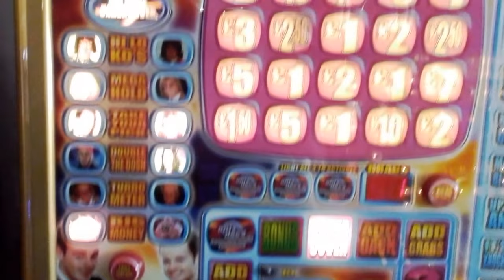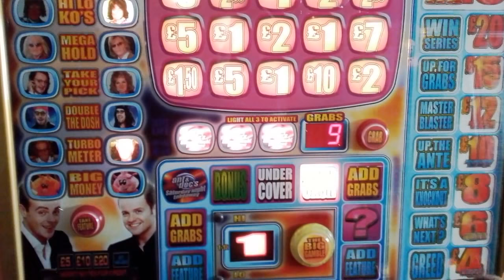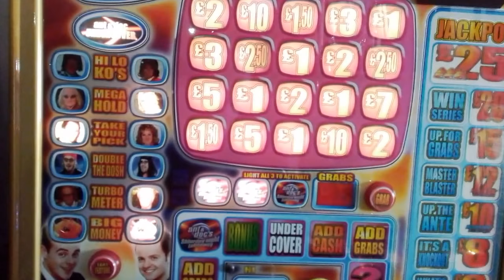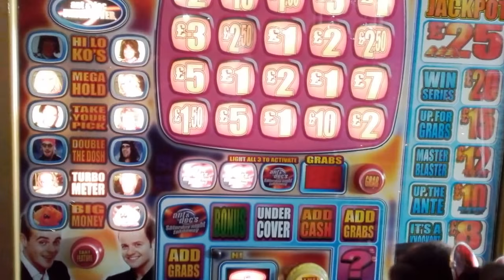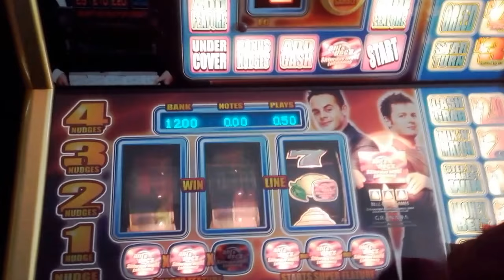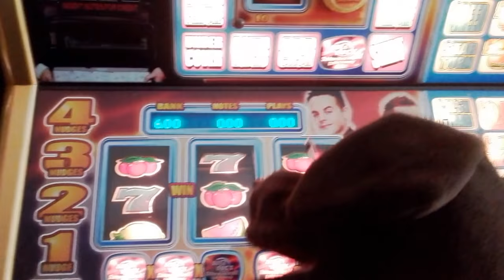SATURDAY NIGHT TAKE AWAY. STAN TAKES ANOTHER SHOT !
Stan The Arcade Dog takes another shot at taking the Jackpot on one of his favorite machines,  Saturday Night Take Away. Watch and see how your favorite Mutt does on this one , woof woof !